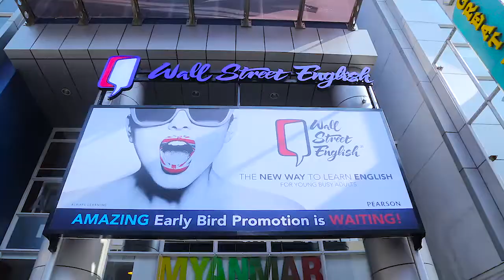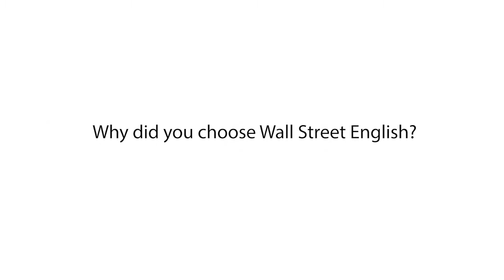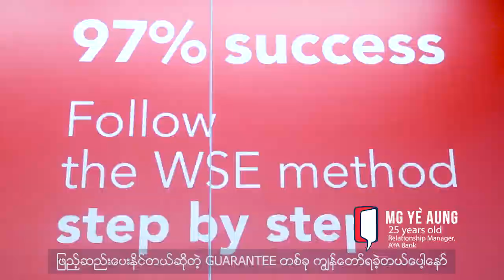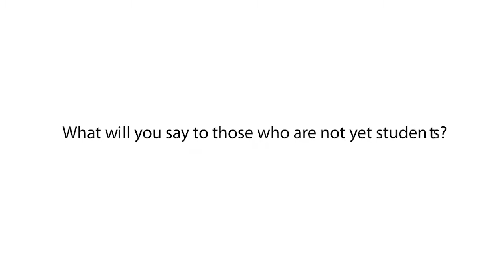WSE Myanmar - Testimonial Video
Discover what our students think about Wall Street English. More than 10 students shared their experience learning English at Wall Street English. Find out why they think English is so important, why they chose Wall Street English, how their experience in the Best English School in Yangon is going, and why they recommend their friends to join them.

These testimonials come from a student, a business owner, a marketing manager, a sales executive, an engineer, an auditor, a relationship manager… No matter what you do, English can help you in your life. Join Wall Street English and change your future!